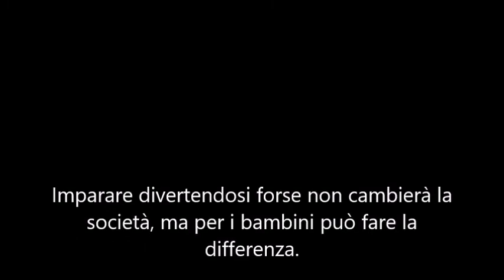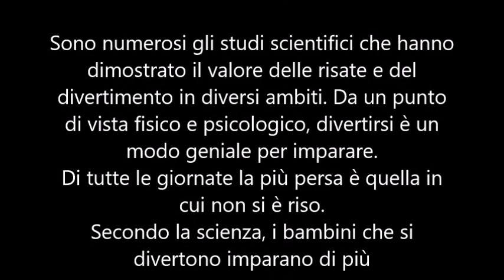"SUMMER MUSIC... INSIEME 2020" I Laboratori - Associazione Musica Insieme APS Grugliasco (TO)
Apprendere attraverso il gioco è uno degli obiettivi del Centro Estivo "SUMMER MUSIC... INSIEME 2020".
Piccoli semini che possono dare frutti ed essere raccolti nel tempo.
Ciascuno dei bimbi può scoprire il proprio talento artistico con i laboratori di MUSICA, CANTO, ARTE, TEATRO.
I bambini sono seguiti da Professionisti dal curriculum professionale e artistico di alto profilo. ELENA GALLAFRIO per  Musica, MARTA LAURIA per Canto, GIULIA MARTINO per ARTE, FRANCESCA RIVA e CAMILLA BASSETTI per Teatro.

A cura dello Staff dell'Associazione Musica Insieme APS Grugliasco presso la nostra sede "Casa Musica e Cultura Giuseppe Impastato" ed il Parco Culturale Le Serre di Grugliasco (TO).

Associazione Musica Insieme APS
Via Cesare Battisti 11 - Grugliasco (TO)

Montaggio video: Concetta Rinaldi